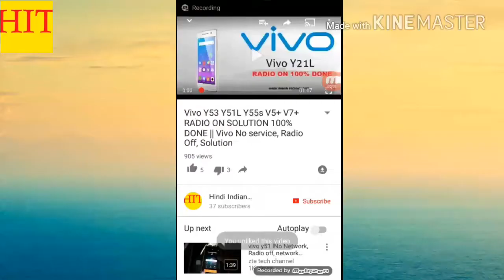How to Samsung B312E Charging Paused Voltage Too High /Auto Charging Problem solve Solution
How to Samsung B312E Charging Paused Voltage High Probalam

Samsung b312e charging

how to make charging high voltage samsung b312e

samsung b312e charging probalam solution

samsung b312e not charging